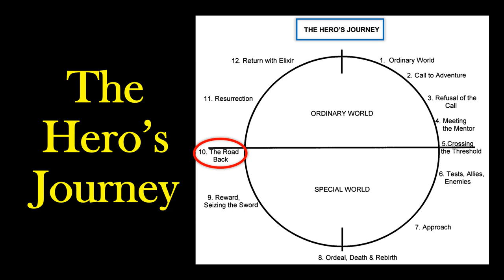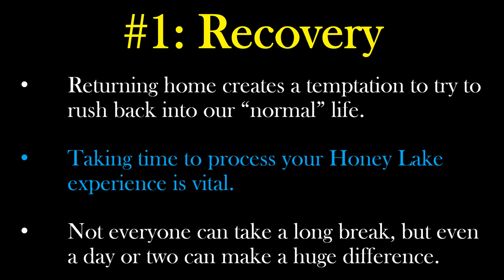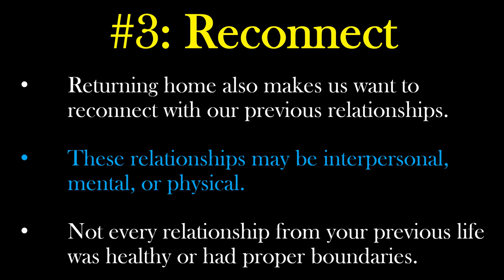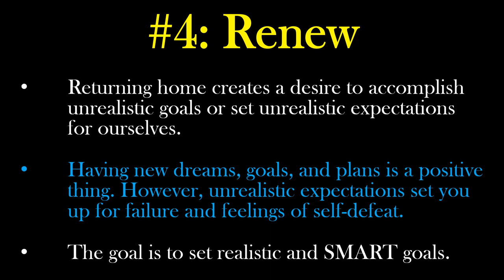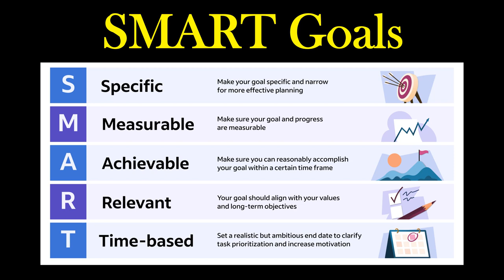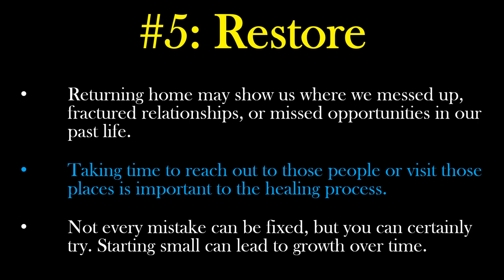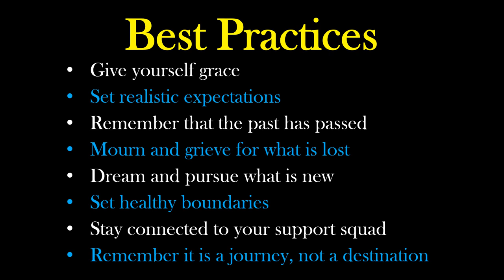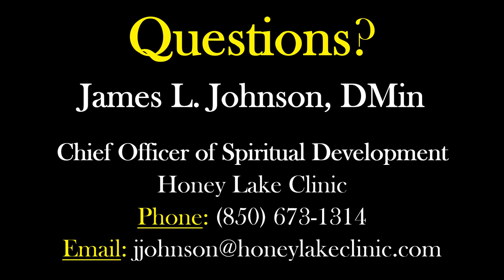Reintegration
Returning home from a life-changing experience, such as our time at Honey Lake Clinic, can be a complex process. Learning how to reintegrate with our former life while staying true to the new person we have become takes time, dedication, and a proper plan. This video explores the 5 main areas of reintegration to help formulate that plan so we can move into the new season of our lives with confidence and health.